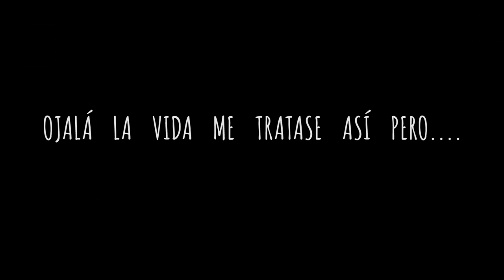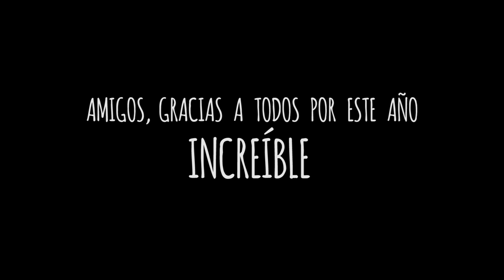EL DIA A DIA DE UN HOMBREORQUESTA!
Alguna vez os preguntasteis que hace un hombreorquesta? Pues en este vídeo os mostraré desde primera hora mi modus operandi. Porque efectivamente,yo soy ese hombreorquesta